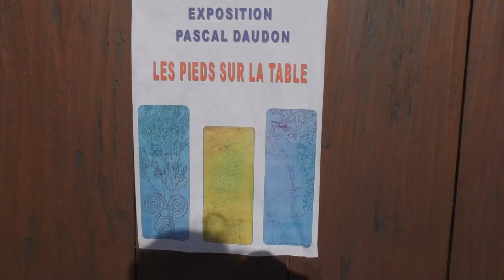Vernissage de l'exposition "Les pieds sur la table" de Pascal DAUDON à la Crypte de St Girons